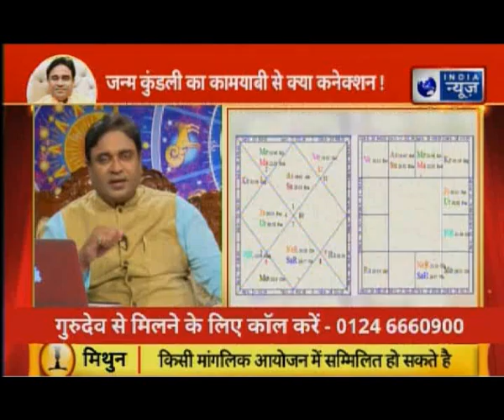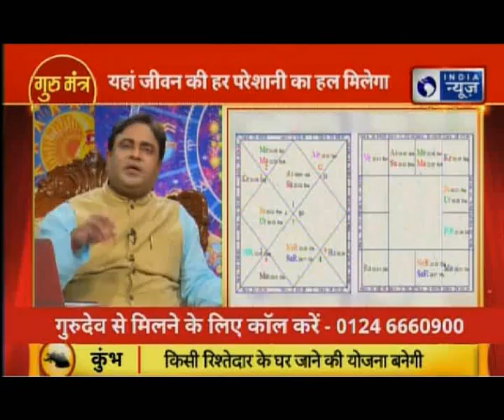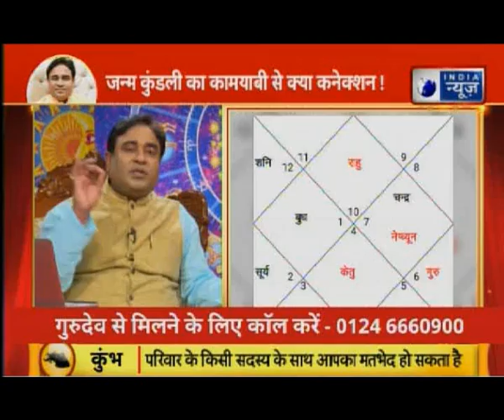Astrology tips to get success in life, कामयाबी और नाकामयाबी का ज्योतिष विज्ञान, सफलता के उपाय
In this episode of Guru Mantra, GD Vashihst is sharing some valuable astrology tips to get success in life.
जीवन में कामयाबी दिलाने वाले आसान, अचूक ज्योतिष उपाय, मेहनत का फल, Guru Mantra GD Vashisht.

Astrology Tips Success,
Success Astrology Tips,
valuable tips for success in life,
Astrology Tips for Success in life,
life success astrology tips,
astrology tips for life success,
GD Vashihst,
Guru Mantra,
कामयाबी दिलाने वाले ज्योतिष उपाय,
कामयाबी दिलाने वाले उपाय,
कामयाबी के उपाय,
जीवन में कामयाबी के उपाय,
जीवन में कामयाबी के ज्योतिष उपाय,